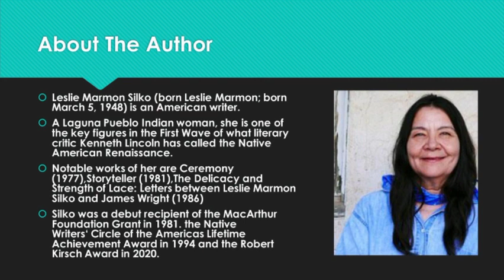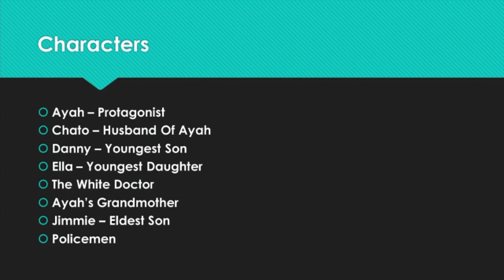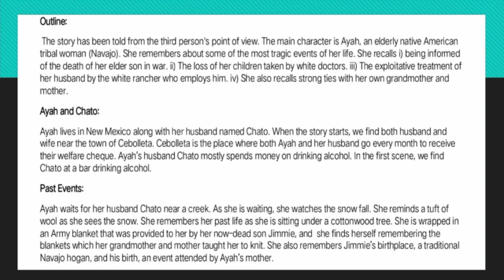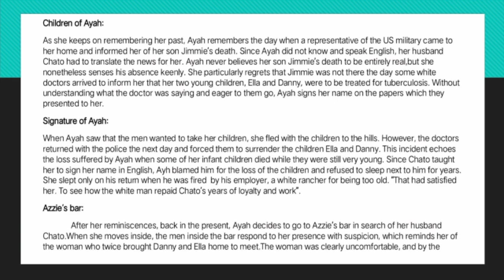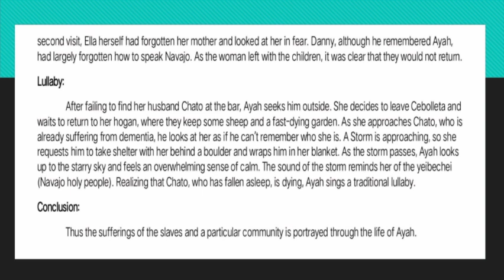Lullaby | Leslie Marmon Silko | Summary In Tamil | Easy Explanation | Literary Vlogs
Leslie Marmon Silko (born Leslie Marmon; born March 5, 1948) is an American writer. A Laguna Pueblo Indian woman, she is one of the key figures in the First Wave of what literary critic Kenneth Lincoln has called the Native American Renaissance.Notable works of her are Ceremony (1977) , Storyteller (1981),The Delicacy and Strength of Lace: Letters between Leslie Marmon Silko and James Wright (1986)Silko was a debut recipient of the MacArthur Foundation Grant in 1981. the Native Writers' Circle of the Americas Lifetime Achievement Award in 1994 and the Robert Kirsch Award in 2020.